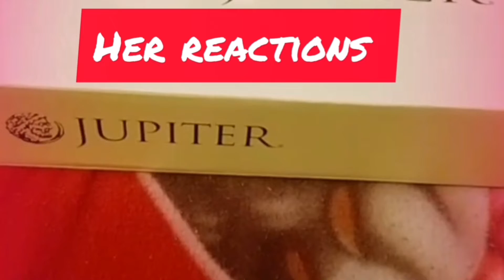A Suprise Gift to my Daughter on her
She had wanted a Flute after joining the local band so I gave it to her on her birthday